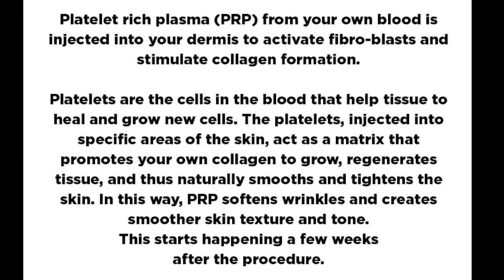WH Tests Platelet Rich Plasma Therapy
Women's Health tested this skin-rejuvenating procedure. Here's what happened...